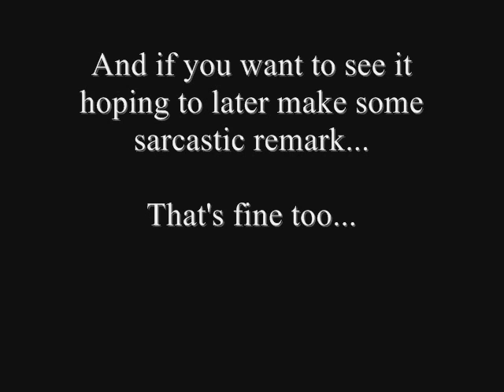Anime/Poxy Boggards_I Wear No Pants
This clip may not be suitable for younger views.

somewhat...

Of all the clips I've done, this one was the toughest. It's all in color. This is to both anime and Boggard fans alike. I would like to acknowledge the Poxy Boggards for their inspirational songs. As well, I give acknowledge to the anime boys who were willing to prance around in their underwear, and whose efforts made this film possible.